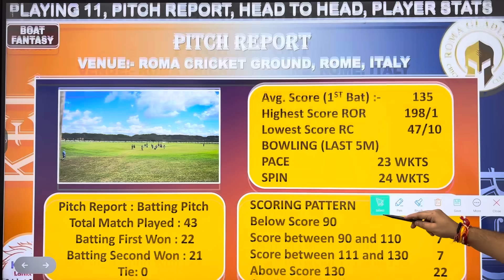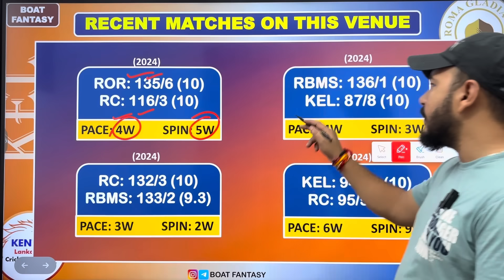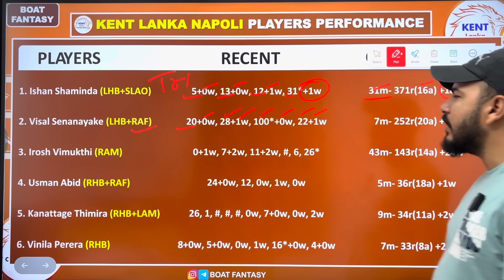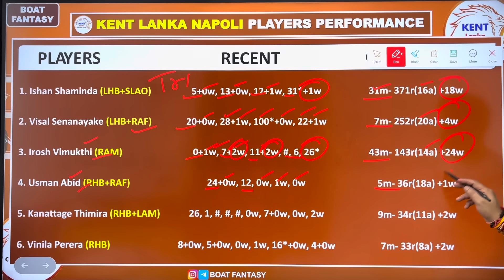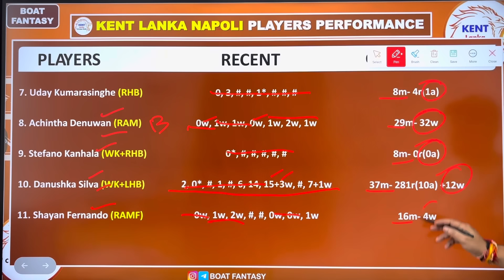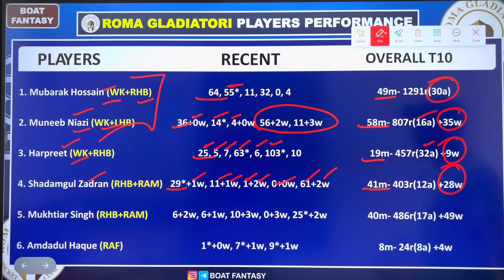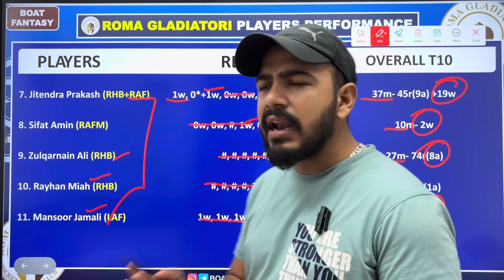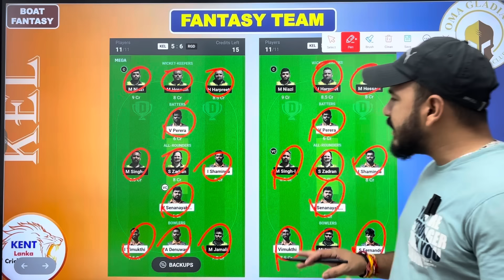KEL vs RGD Dream11 Prediction ! KEL vs RGD Dream11 Team ! KEL vs RGD Dream11 ! KEL vs RGD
Topic Cover:-

dream11 cricket team kaise banaye
rgd vs kel fix player
ड्रीम 11 टीम कैसे बनाएं
dream 11 kese team banaye
kel vs rgd scorecard today
rgd vs kel dream11 prediction
kel vs rgd pitch report
kel vs rgd fantasy team
ecs t10
kel vs rgd t10 dream11
ecs t10 dream11
kel vs rgd fix player
kel vs rgd dream11 today match prediction
kel vs rgd weather report
teams4win
rgd vs kel dream11
kel vs rgd today match
rgd vs kel t10 prediction
cricket prediction
kel vs rgd player stats
kel vs rgd dream11 team today
kel vs rgd dream11 team
kel vs rgd dream11
kel vs rgd dream11 prediction today match
kel vs rgd dream11 prediction